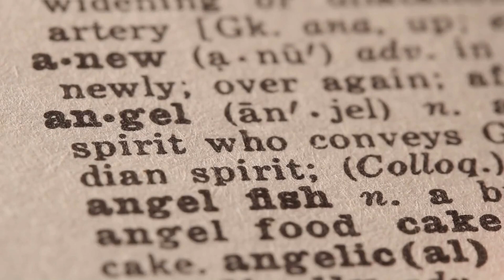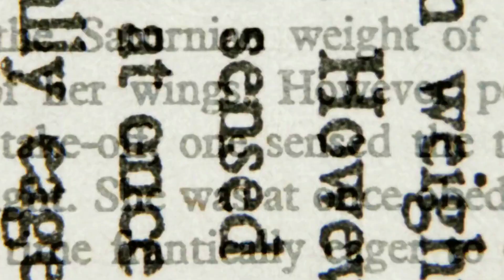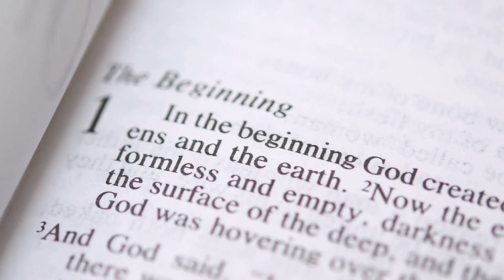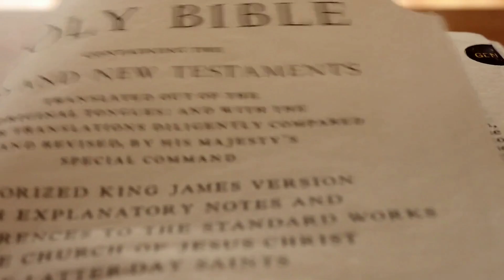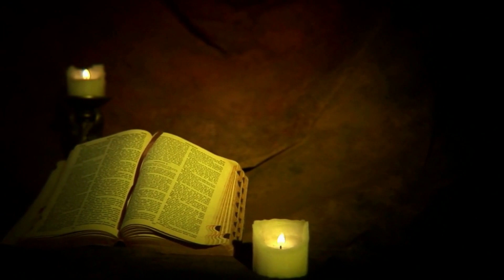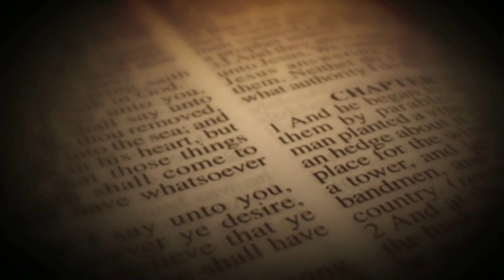Cosmic Secrets: Aliens' Influence on the Bible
Cosmic Secrets: How Aliens Illuminate the Bible

Are the angels in the Bible really celestial beings, or could they be advanced extraterrestrial visitors? Discover a new dimension to the biblical narratives as we explore ancient encounters with otherworldly beings. From technological advancements to enigmatic characters, find out how our cosmic visitors shaped human history and our perception of the universe.

Explore the possibility of aliens interacting with humanity in the Bible! Discover how ancient encounters with otherworldly beings influenced human history and how decoding biblical symbolism could unlock the secrets of our connection with advanced extraterrestrial races. Join us on this mind-bending journey of cosmic paradigm shift!

Ignore:
 angels, aliens, Bible, ancient encounters, extraterrestrial visitors, divine intervention, prophetic insights, biblical characters, cosmic paradigm shift, decoding symbolism, advanced civilizations, Angels or aliens in the Bible?,
Ancient encounters with extraterrestrial visitors,
Decoding biblical symbolism and advanced civilizations,
How extraterrestrial visitors shaped biblical characters,
Divine intervention or cosmic interference?,
Prophetic insights from otherworldly beings,
The cosmic paradigm shift: a new perspective on the Bible,
Reinterpreting biblical narratives through ancient astronaut theory,
Are angels in the Bible really extraterrestrial visitors?,
The influence of advanced civilizations in human history